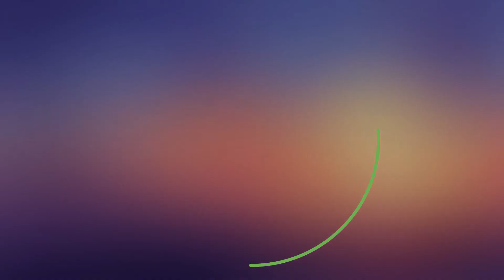Dovud qori - "Tiling Allohning zikri bilan doimo nam bo‘lib tursin".